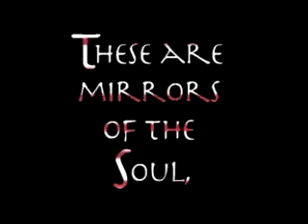Realms of the Haunting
Forged in the Beginning and protected by the Seven Seals, there lies a place where thought and creation intertwine. The centre for all realms of existence, it is the balancing force between good and evil, man and spirit. A focal point for all energies, and the one element that has kept the
consuming nature of darkness at bay... Until now.
Features:
Many unique and bizarre universes to explore. From a modern age, mysterious mansion to a medieval, surreal world full of monsters
Excellent blend of first-person shooter and point-and-click adventure
Full-motion video cut-scenes with live actors bring the game's well-written story alive